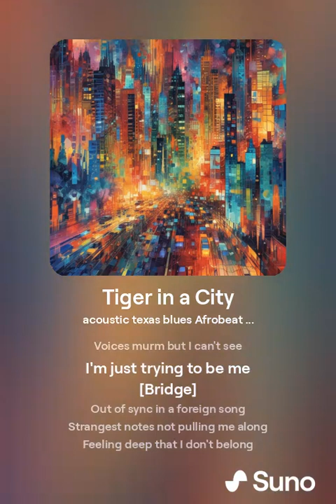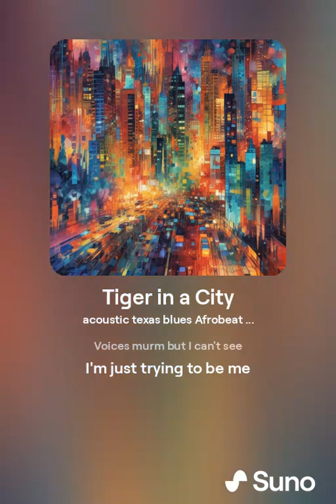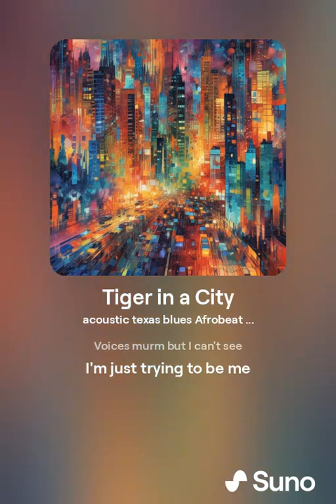Tiger in a City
Eyes stare like I'm an alien
Lost somewhere between worlds again
Why am I here, why am I not gone
In this place where I feel I don't belong

Feeling so different its a pity
Like a tiger lost in the city
Voices murm but I can't see
I'm just trying to be me

Out of sync in a foreign song
Strangest notes not pulling me along
Feeling deep that I don't belong
Where is my place in this crazy throng

Colors blur in the endless streets
Fading fast beneath my feet
Soul searching for the missing piece
Longing for a sweet release